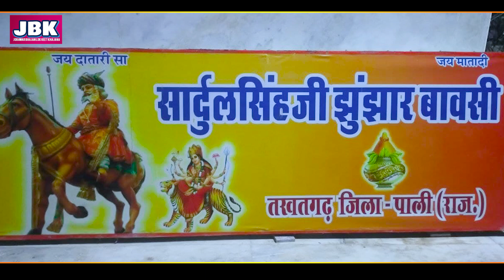सादुलसा जागी उलरिया में ज्योत प्रमोद किशन l Mama Dhani Junjar Sardul Singhji Rowada New Bhajan JBK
📡JBK Jorawar Bhajan Lok Geet Khajana चेनल के माध्यम से संगीत प्रेमीयो के लिए नवरात्रि  दशहरा दीपावली पर्व के उपलब में हम लेकर आये है रोवाड़ा राजवी सादुल सिंहजी  झूंजार का न्यू भजन लेकर आये है!

🏇 विशेष सहयोगी :- मीरा ऑप्टिकल टोनस पेटा नेलुर !
रामदेव ऑप्टिकल पुतुरु वारी वेधी काकीनाडा

🏇 एल्बम.          :- झूंजार सादुल सिंहजी रोवाड़ा भजन  भक्ति सांग  2021

🏇 गीत के बोल    :-  सादुल सा जागी जागी उलरिया में जोत  !

🏇 अभिनय  :- सदाबहार हीरो प्रेमगोस्वामी  !

🏇  रचना    :- ज़ोरावर सिंह राजपुरोहित रशमी प्रजापति !

🏇 सिगर        :-  प्रमोद किशन जोधपुर   !

🏇  रीकोर्डिन्ग     :-  प्रमोद  डिजिटल स्टुडियो जोधपुर !

🏇 सगीत लेबल   :- Jbk जोरावर चैनल !

🌟वीडियो & डाएरेक्टर  :- चिंटू प्रजापति !

🏇 वीडियो  मिक्सिंग :- जितूराज प्रजापति  !

🏇 एडीटिंग.   :- जीतू राज प्रजापति  !

🏇  निर्देशक.   :- दिनेश राज दिल्ली

🏇  परोड्यूसर.  :-    जोरावर सिंह राजपुरोहित & शिवेन्द्र सिंह जादौन,

🏇 पोस्टर एडिटर  :- साँवरिया निवाई !

🏇  विशेष सहयोग :-  परषोत्तम सिंह, मुकेशसिंह,परमेश्वरसिंह, दिनेश सिंह & चमन सिंह धोलपुर गजू बन्ना  ठाकुरला, शंभु भारती थाना भारती नीलकंठ kunwar Bhavani Singh & सादुलासा भक्त मंडल सिंगर देवेंद्र रामावत हितेश रामावत फैंन & मित्र मंडल फूटर मल सुथार पेप सिँह जी बालावत काठाड़ी  !

🏇 नोट :-  इस चेनल पर अपलोड  सभी भजन गीत है वाणी वार्ताएं उन सभी के रचना गीत सन्गीत गायकी वीडियो फ़ोटोग्राफी दर्श्य के सर्वधिकार Jbk Jorawsr Bhalan Lok Geet Khajana चैनल के पास सुक्षित है !
अगर किसीने इन की कोपी कि तो वो कानुनी तोर पर गुन्हागार गिना जाएगा!

🏇 :- दोस्तो अगर आप को मायड भाषा के वरिष्ठ लेखक जोरावर सिंह राजपुरोहित से अपने ओर चैनल के लिये नये भजन वानी वार्ता कथा मामाजी माताजी भटियानी सा भेरुजी खेतलाजी हनुमानजी भजन सती सूरमाओं की कथाएं झूजारजी मामाजी भोमिया जी माता राणी भटियाणी सा गोगाजी के भजन एवम बन्ना बन्नी गीत  लोक गीत होली गीत लिखाना चाहते हो  तो आप  ईन नम्बरो पर बात करे👇